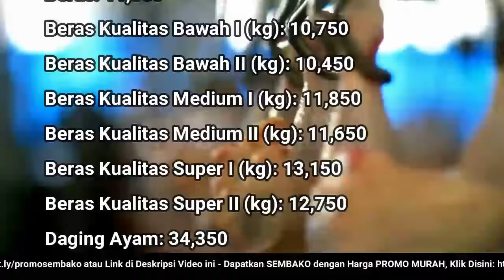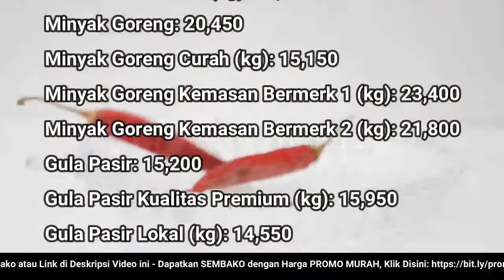🔴 UPDATE: Harga SEMBAKO 15 Agustus 2022 Beras, Gula Pasir, Bawang Merah Putih, Cabai Rawit, Daging